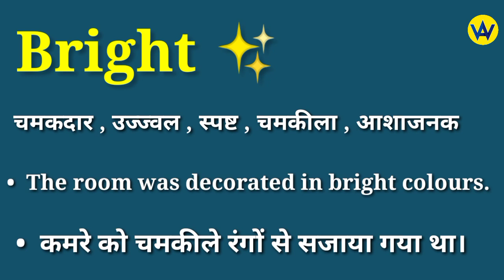Bright meaning in hindi | Bright ka matlab kya hota hai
Hindi meaning of bright
What does bright means ?
Bright ka hindi mein matlab jane
Know the hindi meaning of bright